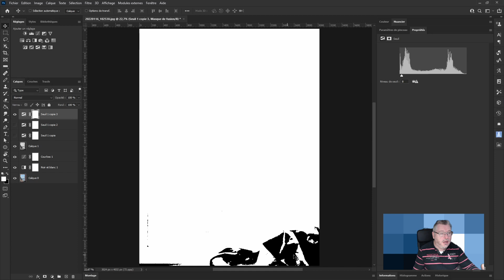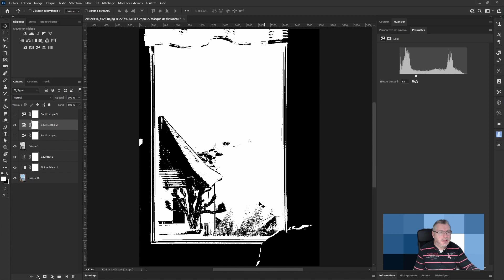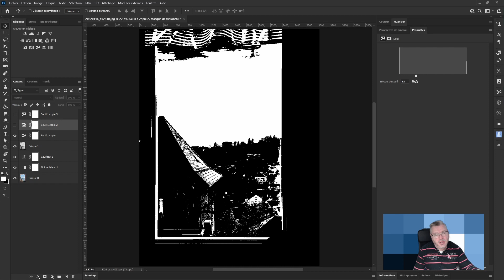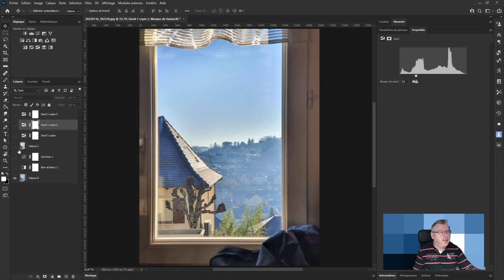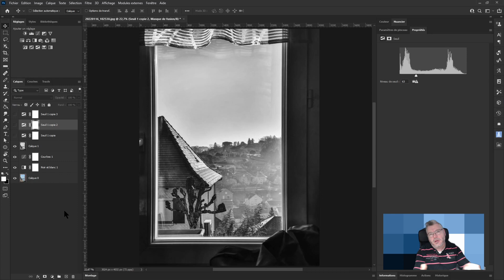📷 Comment lire les niveaux de contraste de luminosité dans vos photographies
Donner de l'intérêt à vos photographies peut passé par une bonne gestion des niveaux de contraste de la luminosité de la scène photographiée. Ceci est d'autant plus important dans les photographies noir et blanc dans lesquelles, l'information est principalement transmise par ce moyen. Dans cette vidéo, je vous explique le principe est comment bien les mettre en évidence dans Photoshop pour vous aider à correctement régler les contraste de votre photographie ou contrôler que vos réglages sont correctement réalisés.

📷 Initiation-Photo - Le meilleur blog pour découvrir et apprendre de façon sympa le photomontage créatif et la retouche photo quand on est débutant 💡